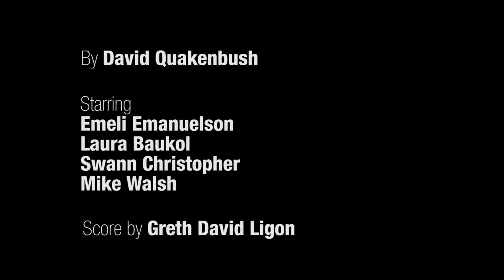rendezvous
Three strangers are brought together by mysterious circumstances.